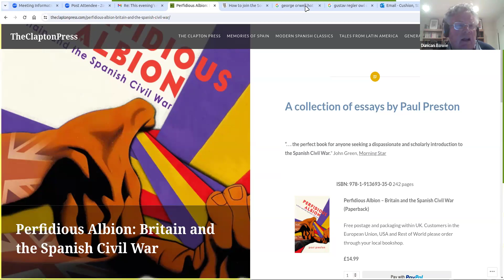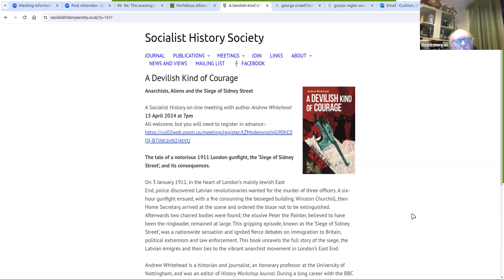Perfidious Albion: Britain & The Spanish Civil War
The eminent historian, Professor Paul Preston, is one of the world’s foremost authorities on the Spanish Civil War. He is the author of numerous books on modern Spain, the Spanish Republic, the war and its aftermath. In this talk, Paul will speak about his latest book, ‘Perfidious Albion’: Britain and the Spanish Civil War’ which is published by The Clapton Press. In this collection of essays Paul Preston examines how British foreign policy contributed towards the fall of the Spanish Republic to Franco’s rebel forces; he looks at the solidarity and humanitarian activities among the British left and others in support of the Spanish people and their heroic resistance to Franco; and also how authors like Gerald Brenan and George Orwell shaped attitudes to this critical era in Spanish political history which is often seen as a precursor to the Second World War.

Paul will speak about his work and answer questions on topics addressed in the book.

Paul is School Professor for the Department of International History, at the London School of Economics.